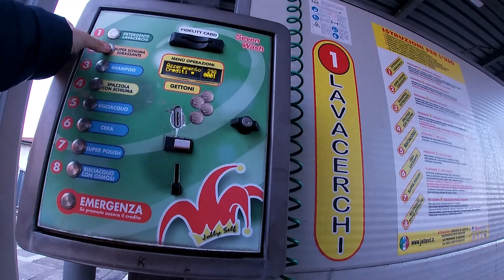1 ANNO DI CANYON NEURON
Dopo un anno da possessore della Canyon Neuron 5 stilo i pro e i contro di questa fantastica trail bike dopo una bella lavata.